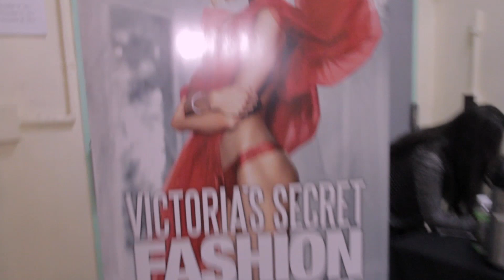Backstage at Victoria's Secret Fashion Show 2013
Victoria's Secret angels Karlie Kloss, Doutzen Kroes, Jessica Hart, Lily Aldridge and Jasmine Tookes talk about their runway looks backstage before the Victoria's Secret Fashion Show 2013 at the Lexington Avenue Armory in New York City (Nov. 13).

Micah is wearing: 7 For All Mankind